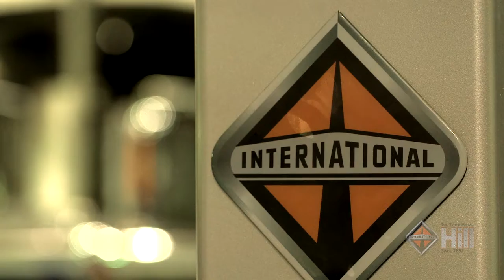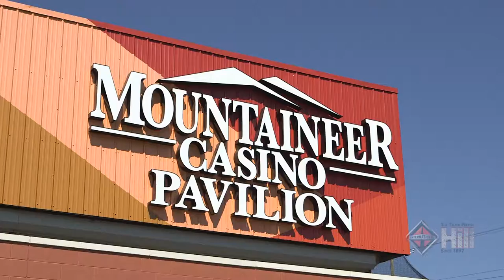2016 Truck Show - Customers - Hill International Trucks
Hill International hosts its Bi-Annual Truck Show as a thank you to our customers.  Customers will have the ability to talk to over 60 different vendors about things they are currently seeing in the market and where the market will be going next.  Hill International provides customers with a buffet, games, and prizes to win!